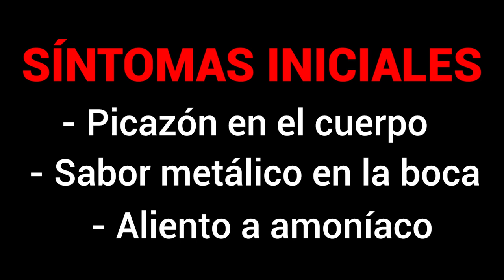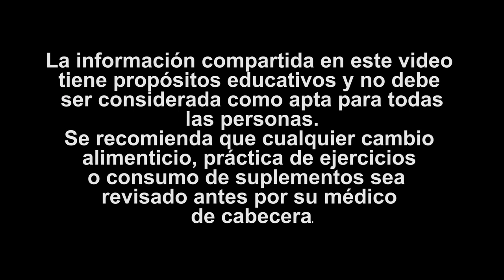7 Señales Que Tus RIÑONES Son TÓXICOS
7 señales Que Tus RIÑONES Son TÓXICOS

★☆★ PROMO 3X2 Thyroid Booster hasta el 22 de marzo ★☆★